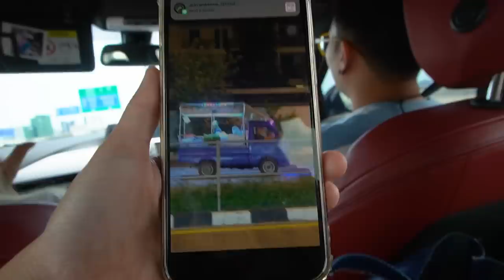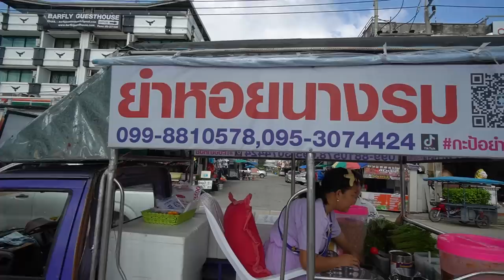วิ่งตาม "ยำหอยนางรมรถซิ่ง" เครื่องแน่นจุก หอยหวานๆ ใช้มะนาวสดแซ๊บบบบอิหลี @พัทยา 🔥✨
เปิดวาร์ป ร้านที่ไม่มีในกระแสแต่ยกให้แต่ no.1!!
ยำหอยนางรม รถซิ่งงง วิ่งตามแทบไม่ทัน 🌶🔥
ขายแค่ 2 เมนู อีกอย่างคือ
น้ำยำสูตรมะนาวสด 200 ลูก อย่างว้าววว~
ใครอยากแซ่บ รีบซิ่งไปด่วนก่อนร้านแตก!
begin the newyou ยัง? จิ้มเลย!

🔥✨ ร้านที่ 111 : กะป้อยำหอย